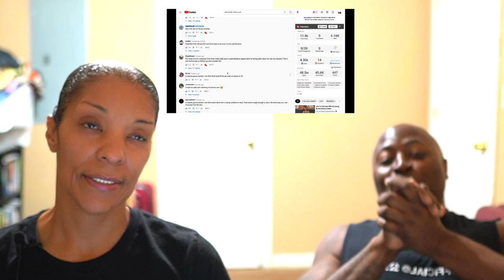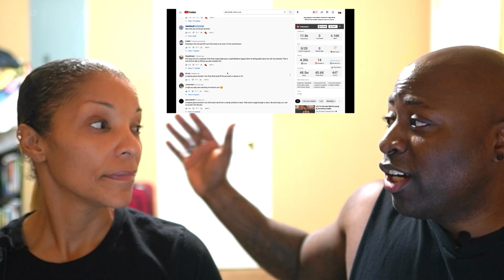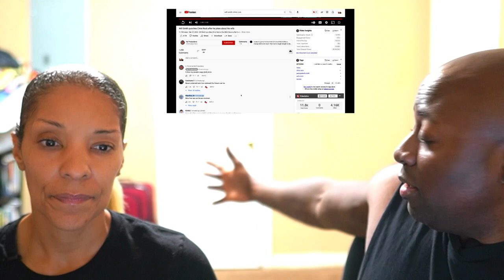WILL SMITH OPEN HANDLY SLAPPED CHRIS ROCK AT THE OSCARS!!!!